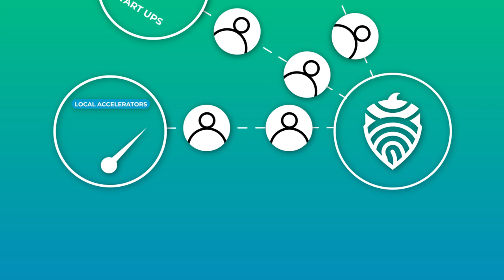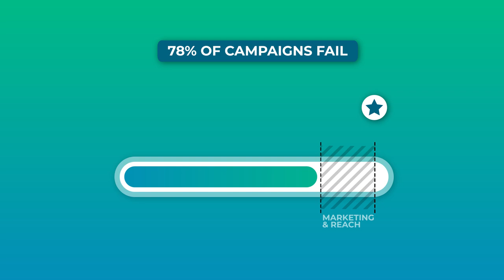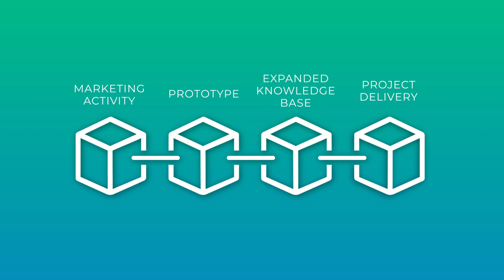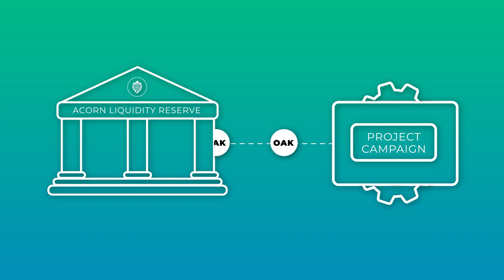Next Generation Crowdfunding Platform | Acorn Collective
Welcome to second generation crowdfunding.

By focusing on access, success and transparency, we are developing a revolutionary new way to crowdfund.